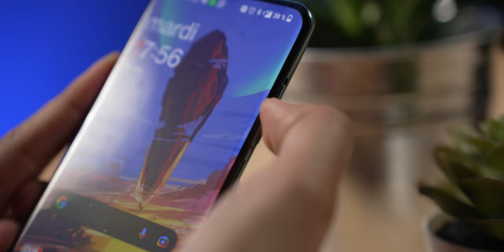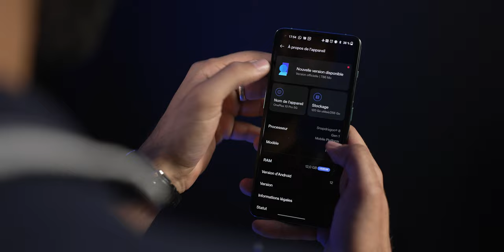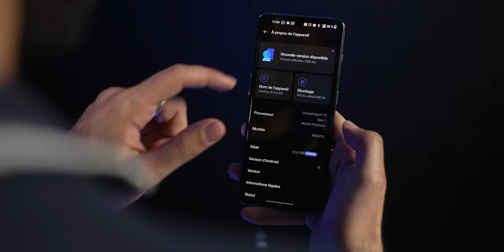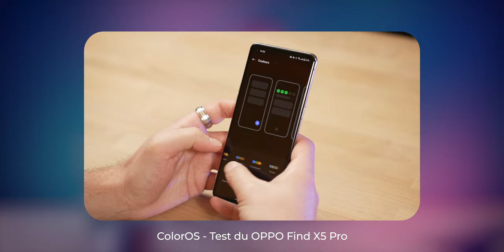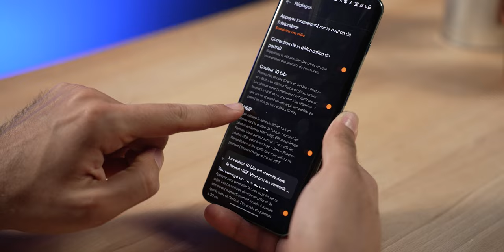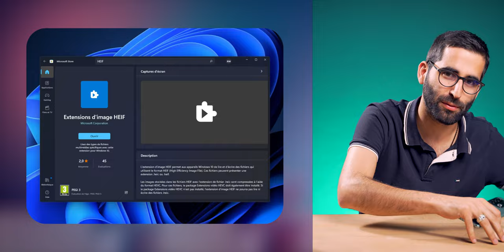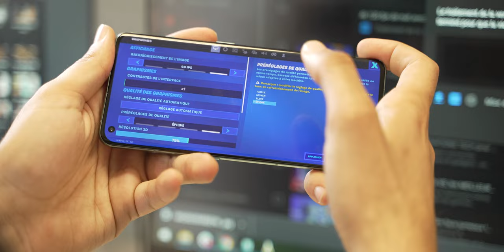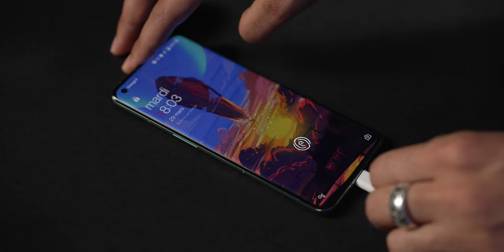Test OnePlus 10 Pro : une VALEUR SÛRE qui rame pour se DÉMARQUER !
Nous avons testé le OnePlus 10 Pro, un smartphone haut de gamme qui cherche à séduire avec une belle fiche technique sur le papier et notamment un partenariat photo avec Hasselblad. Mais dans les faits, que vaut-il ? Voici notre avis !

⚠️ Plus d’infos ❓ On déroule ! 👇

00:00 Hello !
00:11 Un air familier
01:01 Le design !
02:48 Les boutons physiques
03:26 OnePlus Z-Flip
04:03 L'écran !
05:48 Colo... xygenOS
08:05 La photo !
11:53 Perfomances
12:45 Autonomie & Recharge
14:00 Date de sortie & Prix !
14:24 Conclusion
15:05 Ciao !

Tournée par Robin Wycke & Anthony Wonner
Montée par Robin Wycke